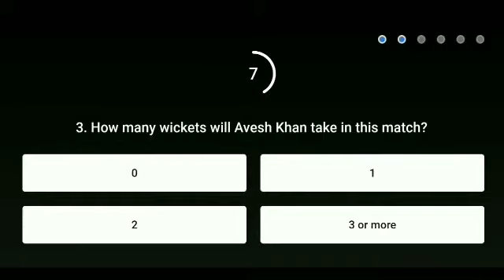Flipkart Power Play With Champion Season 2 Quiz answer today ! 10 October 2021 ! Episode-46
Flipkart Power Play With Champion Season 2 Quiz answer today ! 10 October 2021 ! Episode-46 ! Power Play With Champion Flipkart ! Win super coin and gift voucher !

Topics covered.
Power Play With Champion
Flipkart Power Play With Champion
Power Play With Champion Flipkart
 How to play flipkart power play with champion Quiz answer today.
Flipkart power play with champion Answer
 Flipkart Power Play With Champion today answer
Power Play With Champion Flipkart today answer
 today power play with champion Answer
Flipkart Power Play With Champion Quiz answer
 Flipkart power play with champion quiz 10 October 2021
Flipkart Power Play With Champion Season 2 Quiz answer
Flipkart quiz
 quiz time
contest
Flipkart